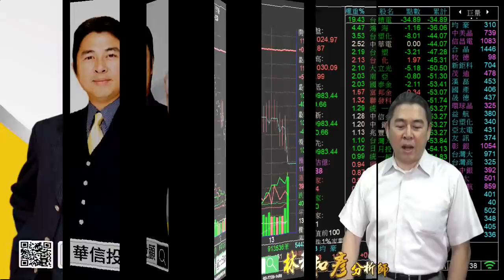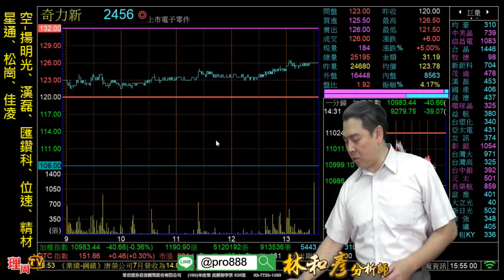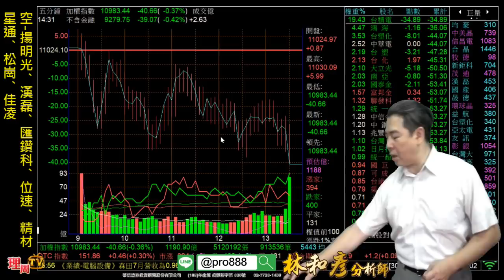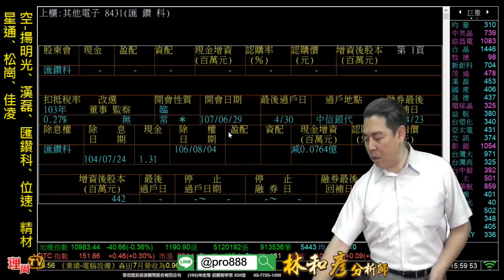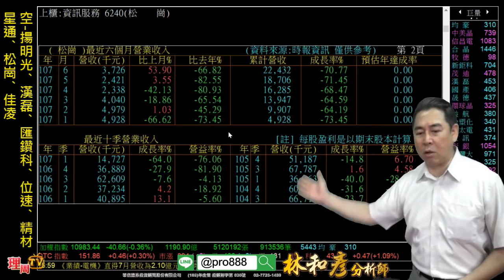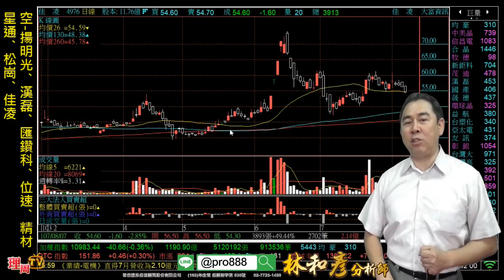理周TV-20180807 盤後 林和彥 股市戰將／1500家財報一週內出爐『買底部績優股、空高檔績差股』..松崗5Θ